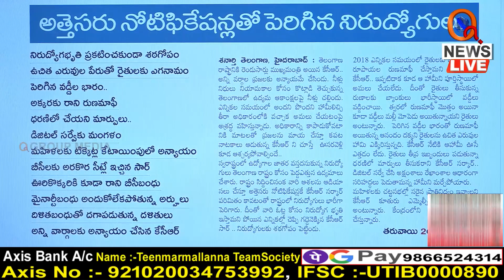కేసీఆర్ నిరాహార దీక్ష ఎట్లుంటదంటే Teenmarmallanna I Shanarthi Telangana e-paper